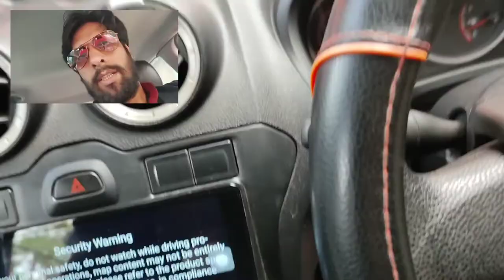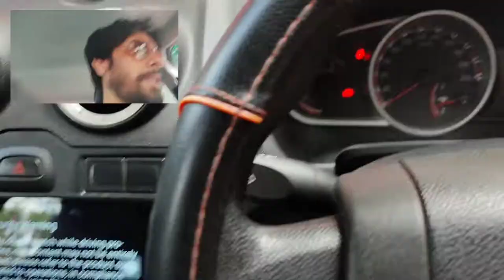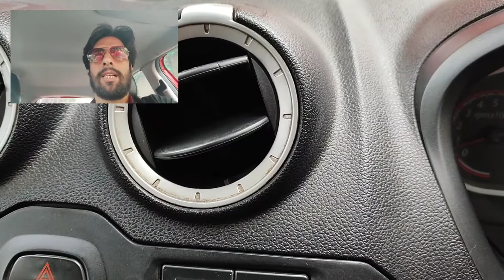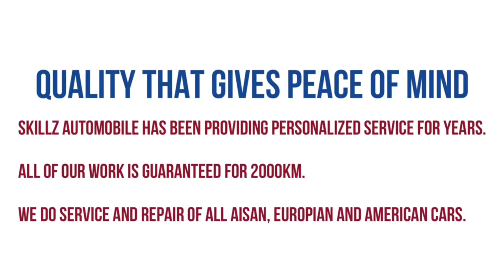Why My Car AC Making Hissing Noise (English Audio) | Car AC Making Whistling Noise | Buzzing Noise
Car AC Noise Problem | AC Gas Sound While Switch On AC | Car Cooling Problem | Car AC Not Cooling | Easy Fix Car Air Conditioning System | Car AC Service | Car ACSystem. Car AC System | Car AC Making Noise When Turned On

In this video we will discover how to Repair Car AC System. This theory applies in all cars.

Quiries Covered:-
1). AC Gas Noise When Switching On The AC.
2). How to Fill Car AC Gas.

Car AC Gas
AC Gas Can Valve
Gas Pressure Gauge

You can find more useful links below for the DIY

Sand Papers Set

Basic Tool Kit You should have -

Hydraulic Jake

Jake Stand

Battery Jump Start Cable

Tyre Puncture Repair Kit

Portable Tyre Inflator

Car Scanner

Mobile I use for Shoot

Scanner I use

Car Tyre Air Inflator

Tyre Anti Puncture Formula

ABOUT Us

Hello Everyone,

SKILLZ AUTOMOBILE is a personalized service provider. We cater services that are best suited for your Vehicle, ( Multi Car Service Center ) We undertake all type of Car Repair, Car Wash, Car Regular Oil Service, Car Denting Painting and also we provide Free Car Pickup and Drop Facility.

If you have any query please write in the comment box.
Also follow us on other Social platform.

Thanks & Regards,
Skillz Automobile